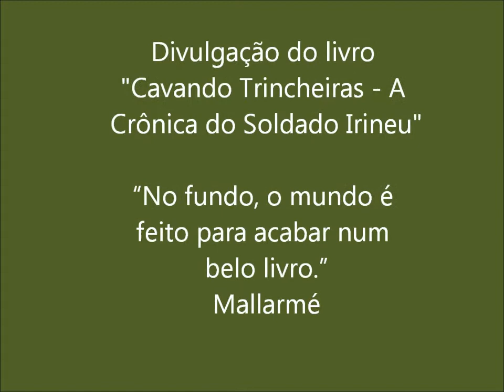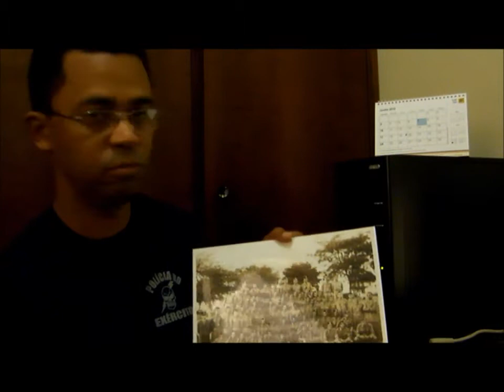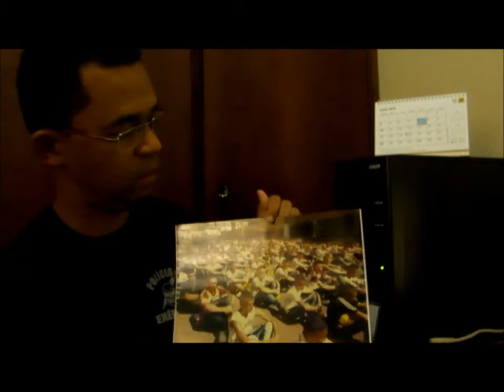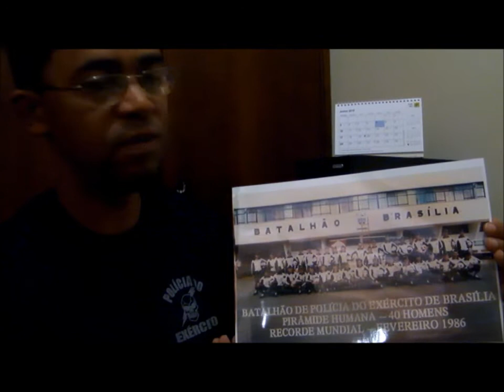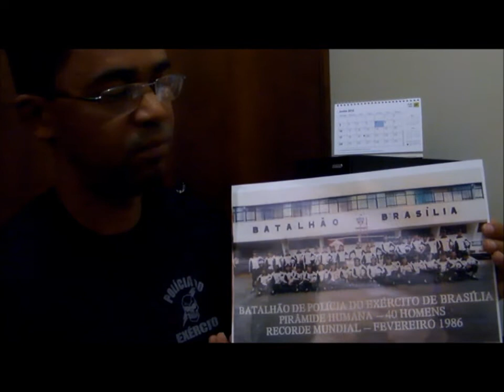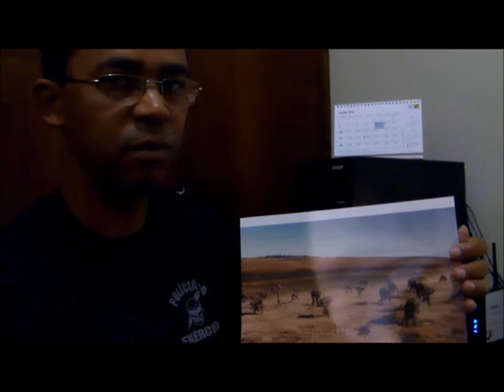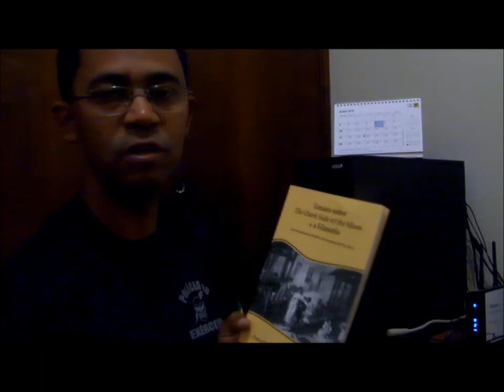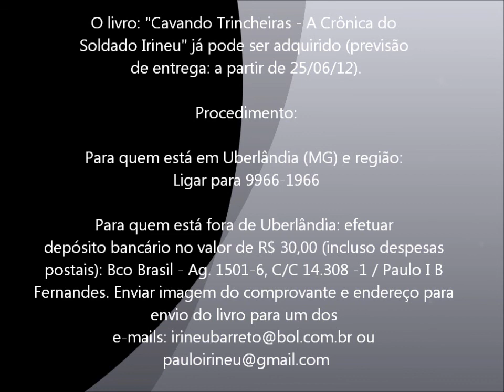Divulgação do livro "Cavando Trincheiras - A Crônica do Soldado Irineu"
Os exemplares já estão disponíveis para entrega!

Alguns temas abordados:

O Batalhão de Polícia do Exército de Brasília
O contexto Histórico-Político de 1985-86
A Companhia de Escolta e Guarda e a "Mulher Maravilha"
Cavando Trincheiras (o acesso do soldado Pessoa)
A Hora do Pato
A Quebra do Recorde Mundial da Pirâmide Humana sobre Motocicleta
Depoimentos de Veteranos PEs (Auri Taube e Moisés Pereira)
Caderno central com fotografias em cores de momentos marcantes do BPEB
Capítulo com breve relatos "folclóricos" da história do Batalhão (A fibra do Soldado PE)

PROCEDIMENTO PARA A AQUISIÇÃO DO LIVRO:

Para quem está em Uberlândia (MG) e região:
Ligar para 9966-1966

Para quem está fora de Uberlândia:
Efetuar depósito bancário no valor de R$ 30,00 (já está incluída a despesa postal):
Bco Brasil - Ag. 1501-6
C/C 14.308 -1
Paulo I B Fernandes.
Enviar imagem do comprovante de depósito (apenas para controle) e endereço para envio do livro para um dos e-mails que aparecem no final do vídeo:

Escrever o livro "Cavando Trincheiras - A Crônica do Soldado Irineu", no qual narro experiências vividas no período em que servi ao Exército Brasileiro, é um propósito que adiei por mais de duas décadas. Ao longo deste tempo esbocei alguns capítulos, registrei tardiamente memórias quase apagadas e coletei material suficiente para uma narrativa que pudesse contemplar tanto os eventos, quanto os sentimentos relacionados aos mesmos. Apesar disto, o texto não evoluía. Um fato ocorrido há algum tempo, no entanto, veio completar o impulso que faltava para escrevê-lo: alguns alunos ficaram sabendo da minha experiência como participante da quebra de recorde mundial de pirâmide humana sobre uma motocicleta, no Batalhão de Polícia do Exército de Brasília, em fevereiro de 1986.

A façanha foi abordada em sala de aula e eu tive que falar mais amplamente sobre a mesma, algo que jamais havia feito. Como desdobramento, as discussões avançaram para outros temas relacionados à vida militar, como disciplina e hierarquia, caráter e ética, saída do convívio familiar, autonomia, armamento, guerras, dentre outros, que passaram também a ser temas motivadores nas minhas aulas de filosofia. Para minha surpresa, percebi que aquele soldado que eu fui outrora, está muito próximo dos alunos. Muitos destes estarão vivendo uma situação semelhante em pouco tempo. Desde então, passou a ser difícil ignorar a urgência de escrever sobre este tema, aproveitando toda a riqueza que foi viver aquela experiência, sobretudo quando penso que a narrativa poderá ser útil a alguém.

Paulo Irineu Barreto Fernandes
Sd Irineu (1072) - Cia. de Escolta e Guarda 1985-86 / BPEB
Prof. de Filosofia do IFTM